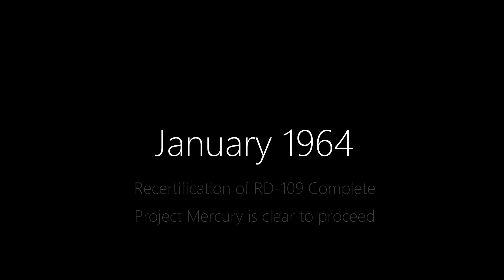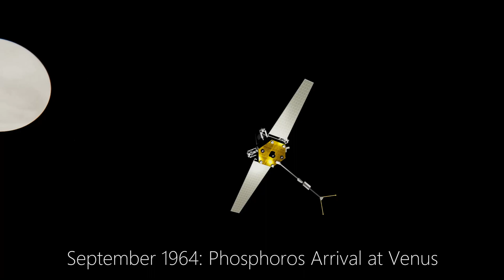Zipping by Venus! - Final Frontier #6 | KSP RSS/RO/RP1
In this episode of Final Frontier, the space agency will be attempting to fly past Venus and make soft landings on the Moon!

Final Frontier is a RP1 career mode series utilising Real Solar System and Realism Overhaul in KSP. Join me as I advance through the space age with the ultimate goal of setting foot on Mars!